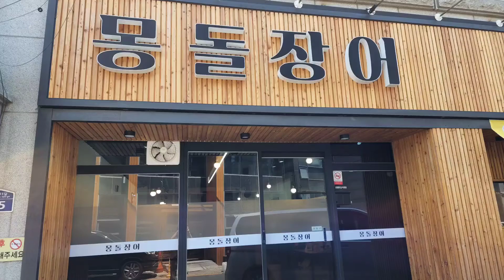거제도 장어맛집 , 중곡동 몽돌장어